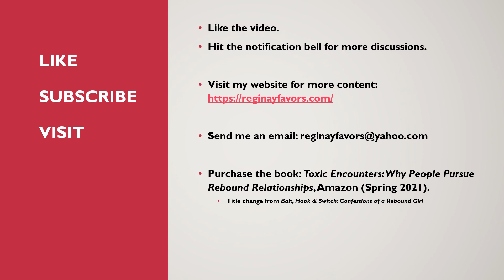Post-Exit Planning: The Pullback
The Relationship Readiness Series, Competency Assessment, Online Learning Content helps you to gauge where you are, where you are going, and what you ultimately believe before you enter a romantic relationship, long-term, even if you believe you know how romantic relationships function or how they should function.

The mission of the Relationship Readiness Series, Competency Assessment, Online Learning Content serves to encourage 18-year-old to 45-year-old individuals to assess their readiness for romantic relationship building, which includes assessing readiness based on age, assessing preparation, assessing finances, and conducting an autopsy of past relationship failure(s).

Therefore, the purpose of the series is to encourage planning.

These videos focus on developing an exit and post-exit plan.

Please note some links may not be available due to faculty subscription. You may research the topic by using a keyword search of the title.